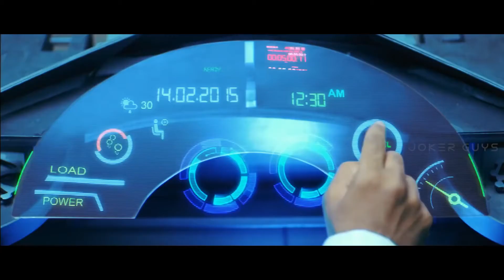AYALAAN official trailer ||sivakarthikayan||Rakul Love pasaga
more vedios traier